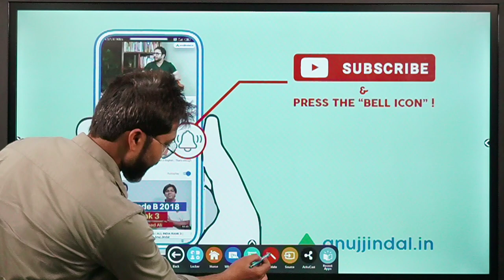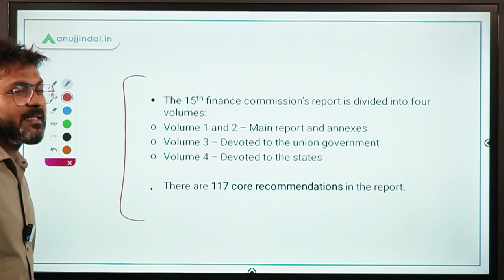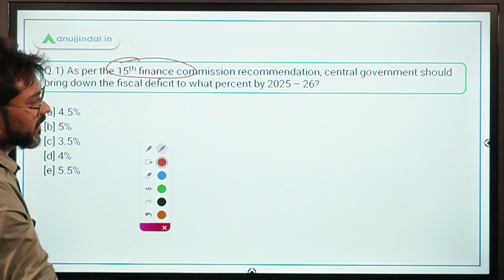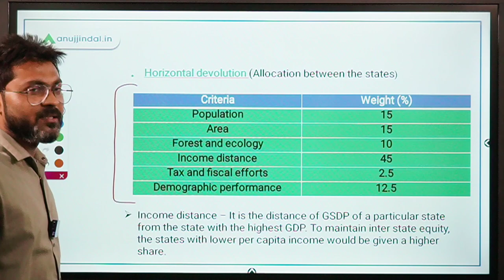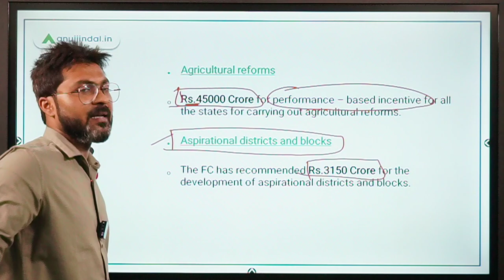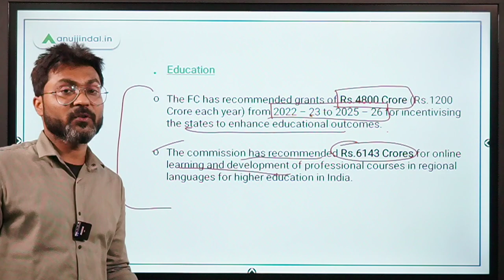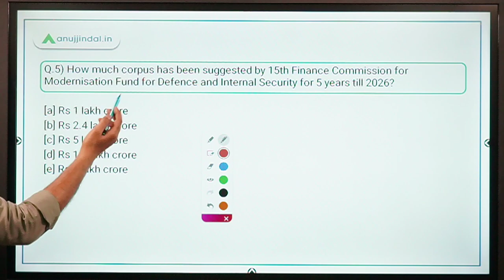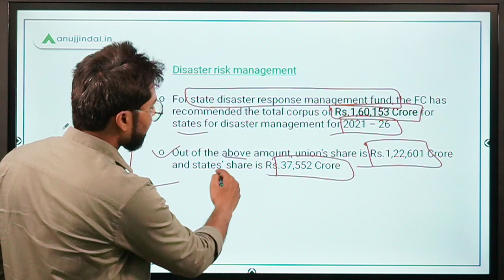Finance Commission Report for 2021-22 to 2025-26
In this session, we will discuss about the major recommendations of the Finance Commission Report for 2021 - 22 to 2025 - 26.
We will also do some questions based on the report.